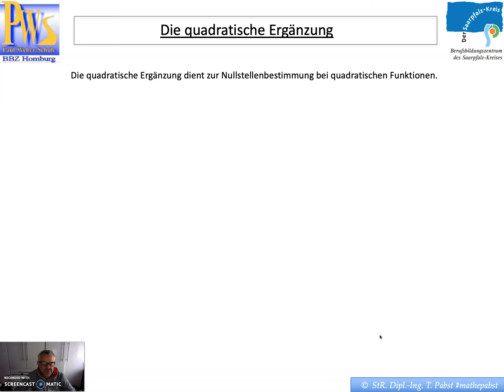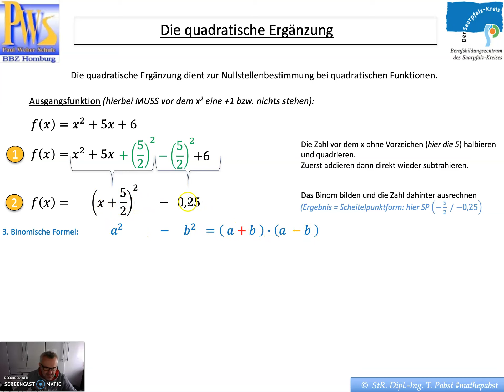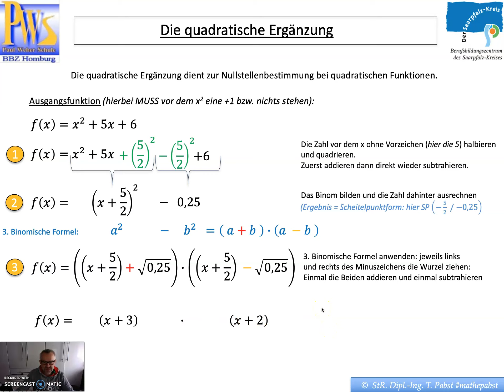Die quadratische Ergänzung 01